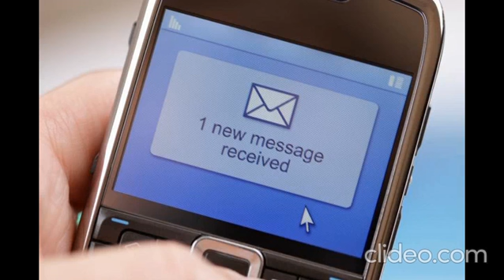Sonido mensaje de texto para celular (NO COPYRIGHT SOUND)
🔊🔊🔊🔊🔊Sonido SMS para celular PARA DESCARGAR GRATIS (NO COPYRIGHT SOUND)

Celular . Sonido de Celular - Sms - Mensaje de texto Celular